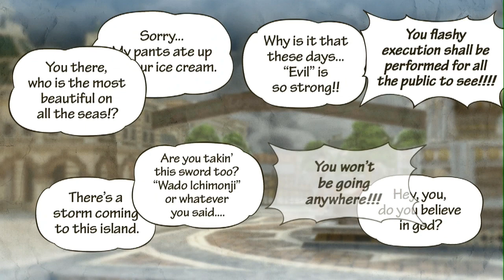Highland Gaming – One Piece: Pirate Warriors 3 – Part 6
The Thorn Brothers (Stuart & Jack) play their way through One Piece: Pirate Warriors 3 for the PlayStation 3

The Legend Begins, Sanji, Weak Against Female Characters, Luffy, Yamcha Saibaman Budokai Tenkaichi Killed Instantly, Guardians Of Justice Netflix, Bad But Good Where It Doesn’t Matter, Good Animation, Unique, Write An Essay On It, Edgelord, Legally Safe Rip Offs Of Justice League, The Boys, Whodunnit, Superman, Batman, Gay, Cheats With Their Equivalent Of Aquaman, Erases Night Hawks Memories, 1980’s, Anti-gay, Mind master played by Walt Jnr, Injustice, Smoker Favourite Marine Weakness Is A Gust Of Wind, Bootleg Universe, Wally West Is Jacks Favourite And Stuart Prefers Barry Allen, Wonder Woman Is A Bitch, Namor Is The Same Imperious Rex, Michael bay style stutter makes a personality, IT Stephen King kids have no personality but one definable trait, DDP Night Hawk, Fight Scenes, Costume Design Was Terrible, Mr Smiles Works For Night Hawk, Anubis, Passion Project Adi Shankar played Lex Luthor Equivalent, Black Bow, Blue Scream, Anyone Can get A Movie On Amazon Prime Towel Man One Star Movie, Zombeavers, The Dark Tapes